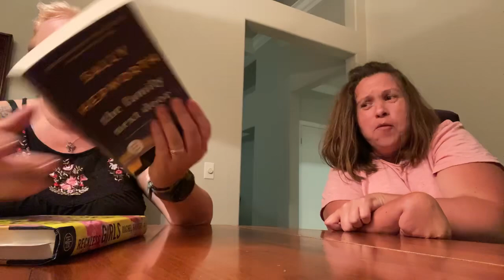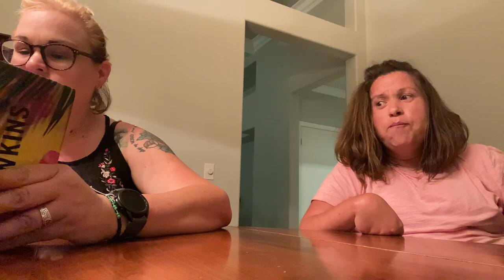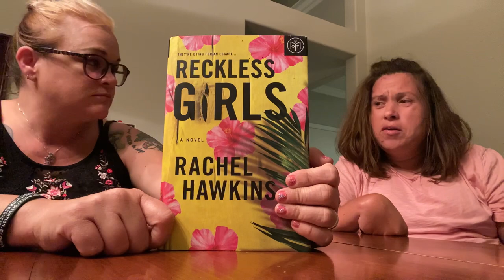Domestic Thrillers, if you like this show, read these books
the family next door by Sally Hepworth

Small, perfect towns often hold the deepest secrets.

From the outside, Essie’s life looks idyllic: a loving husband, a beautiful house in a good neighborhood, and a nearby mother who dotes on her grandchildren. But few of Essie’s friends know her secret shame: that in a moment of maternal despair, she once walked away from her newborn, asleep in her carriage in a park. Disaster was avoided and Essie got better, but she still fears what lurks inside her, even as her daughter gets older and she has a second baby.

When a new woman named Isabelle moves in next door to Essie, she is an immediate object of curiosity in the neighborhood. Why single, when everyone else is married with children? Why renting, when everyone else owns? What mysterious job does she have? And why is she so fascinated with Essie? As the two women grow closer and Essie’s friends voice their disapproval, it starts to become clear that Isabelle’s choice of neighborhood was no accident. And that her presence threatens to bring shocking secrets to light.

The Family Next Door is Sally Hepworth at her very best: at once a deeply moving portrait of family drama and a compelling suburban mystery that will keep you hooked until the very last page.

Movie similar to this book- A simple favor, Stephanie is a widowed, single mother who works as a vlogger in Connecticut. Her best friend, Emily, seems to have it all -- a successful career, a loving family and a glamorous lifestyle. When Emily mysteriously disappears one day, Stephanie launches her own investigation by digging into her friend's past -- and finding a few surprises along the way.

Shows similar to this book- Big Little Lies
Based on the same-titled bestseller by Liane Moriarty, "Big Little Lies" weaves a darkly comedic tale of murder and mischief in the tranquil beachfront town of Monterey, Calif. Amidst doting moms, successful husbands, beautiful children, and stunning homes exists a community fueled by rumors and divided into haves and have-nots, exposing fractured relationships between husbands and wives, parents and children, and friends and neighbors. Told through the eyes of three mothers -- Madeline, Celeste and Jane -- the series' narrative explores society's myths regarding perfection and its romanticization of marriage, sex, parenting and friendship. Reese Witherspoon, Nicole Kidman and Shailene Woodley star as the three prominent "mothers of Monterey."

The last thing my he told me on Amazon Prime

Limited series “The Last Thing He Told Me” follows Hannah (played by Jennifer Garner), a woman who must forge a relationship with her 16-year-old stepdaughter Bailey (played by Angourie Rice) in order to find the truth about why her husband has mysteriously disappeared. Based on the acclaimed bestselling novel, the series is created and adapted by Laura Dave, alongside series co-creator Josh Singer. Garner also serves as executive producer alongside Hello Sunshine’s Reese Witherspoon and Lauren Neustadter.

Reckless Girls by Rachel Hawkins

SIX VISITORS

Six stunning twentysomethings are about to embark on a blissful, free-spirited journey―one filled with sun-drenched days and intoxicating nights. But as it becomes clear that the group is even more cut off from civilization than they initially thought, it starts to feel like the island itself is closing in, sending them on a dangerous spiral of discovery.

Movies similar to this book- “Old” and “Lord of the Flies”

Old
A thriller about a family on a tropical holiday who discover that the secluded beach where they are relaxing for a few hours is somehow causing them to age rapidly reducing their entire lives into a single day.

In this updated take on William Golding's classic novel, a group of American military schoolboys become marooned on a remote island after a plane crash. While initially cooperative, after the discovery of a "beast," the boys split into two warring camps, one headed by the liberal-minded Ralph (Balthazar Getty), the other by the militaristic Jack (Chris Furrh). Their society begins to descend into violence, and boys soon learn there's a thin line between society and savagery.